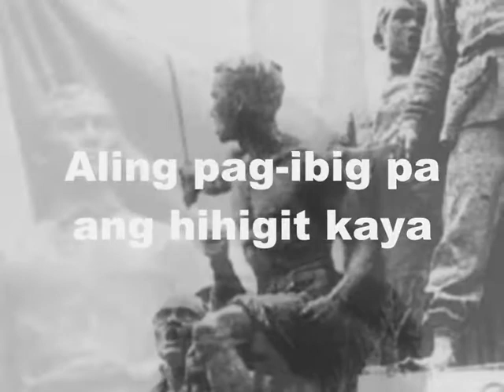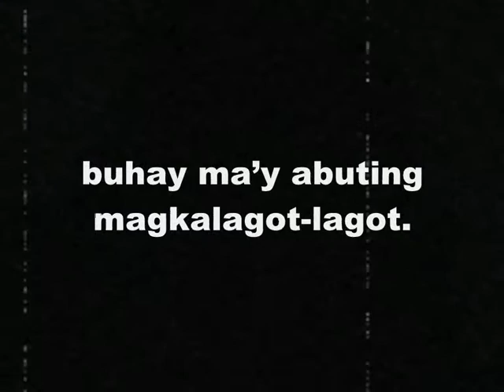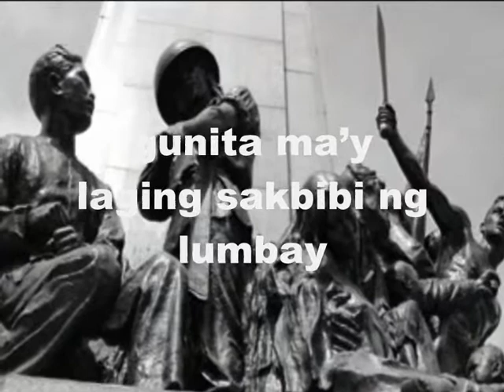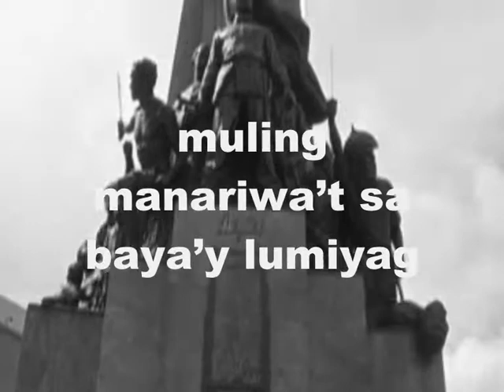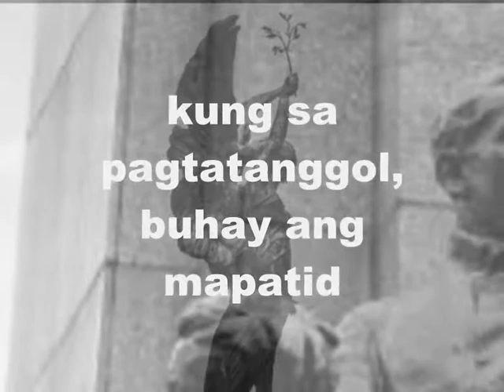PAG IBIG SA TINUBUAN LUPA ANDRES BONIFACIO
PAG-IBIG SA TINUBUAN LUPA
Tula ni Gat Andres Bonifacio
Sa temang awitin ng INANG LAYA
Para sa Supremo Unang Pangulo ng Rebuplika ng katagalugan 1896 at ang Monimento sa liluk ni Guillermo Tolentino. 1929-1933